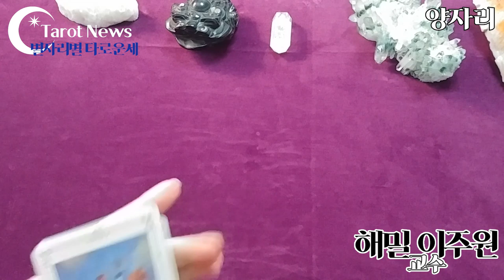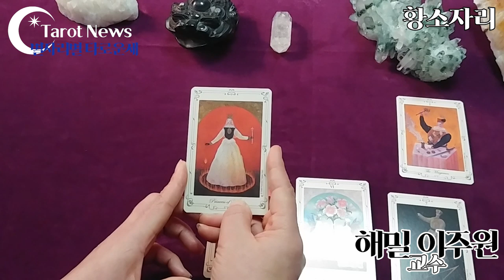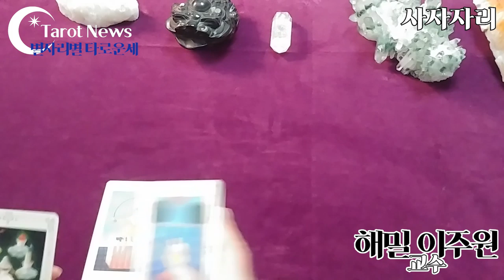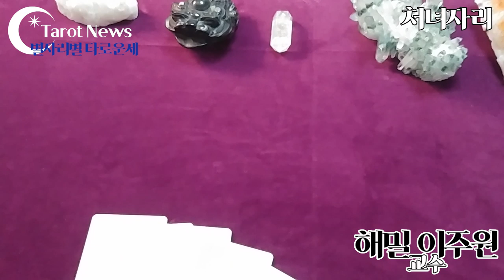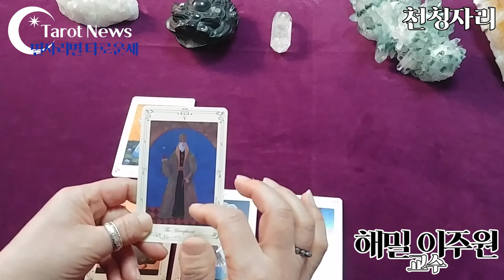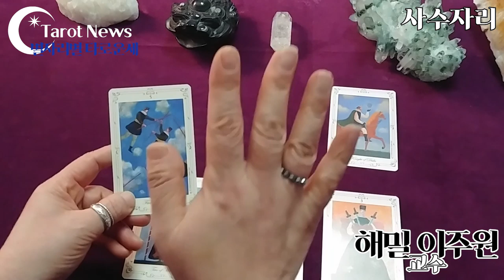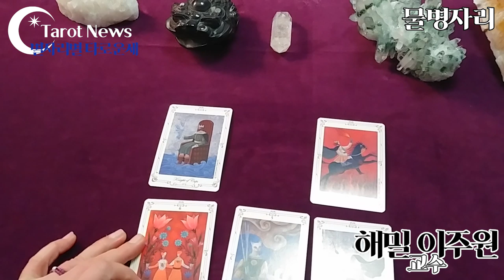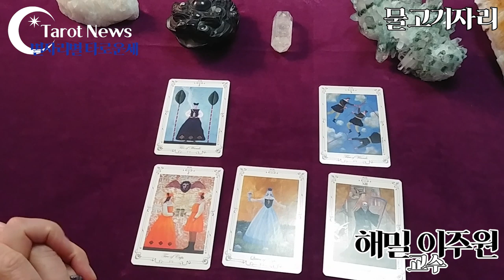[2020년 1월] 별자리로 보는 변화와 행운은? 해밀 이주원 교수의 타로.타롯뉴스&해밀스톤&율하출판사&폴라리스타로카페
심성수란 무엇인가요? 설명 링크

[타임벨트]
양자리: 55초
황소자리: 5분 10초
쌍둥이: 8분 01초

게자리: 12분 25초
사자자리: 14분 45초
처녀자리: 17분 55초

천칭자리: 20분 50초
전갈자리: 24분 15초
사수자리: 27분 20초

염소자리: 29분35초
물병자리: 32분 50초
물고기자리: 35분 30초